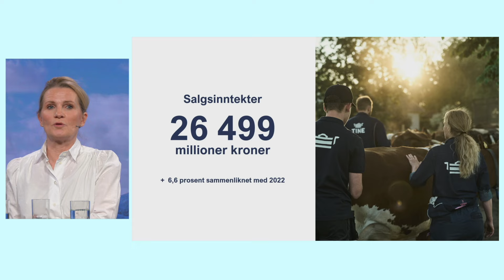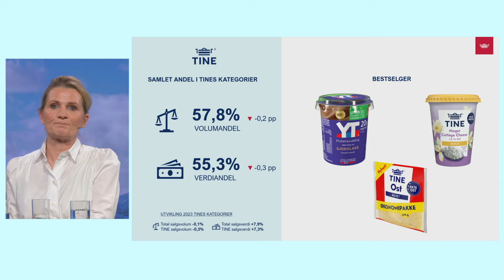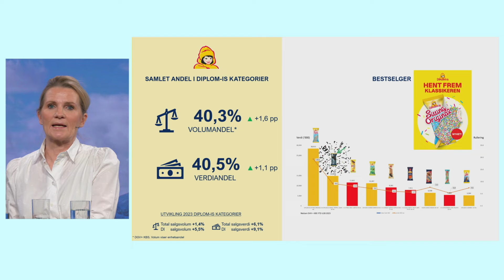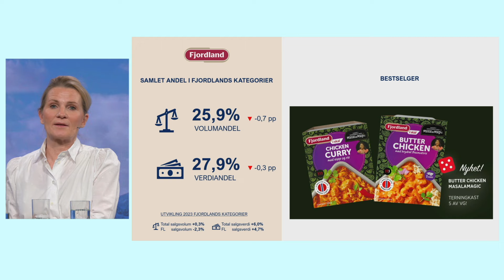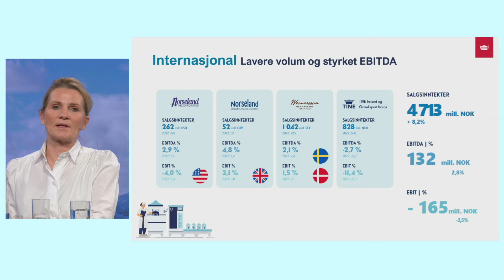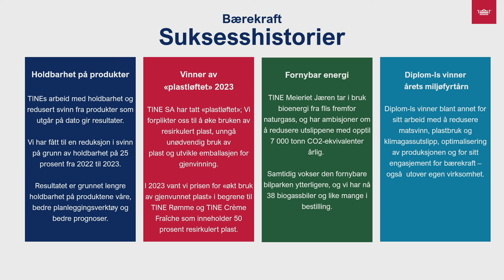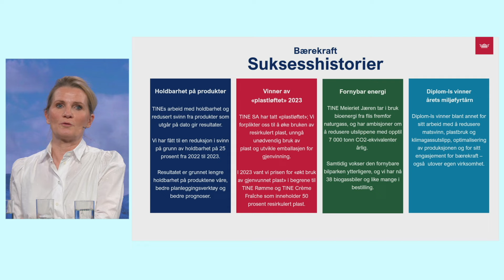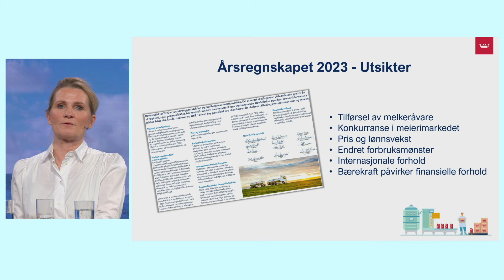TINEs årsresultat og etterbetaling